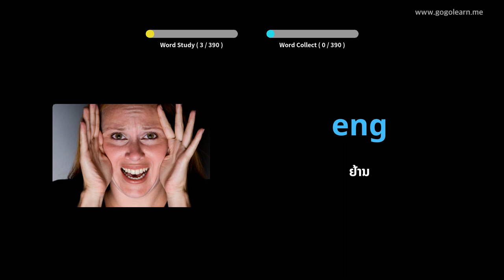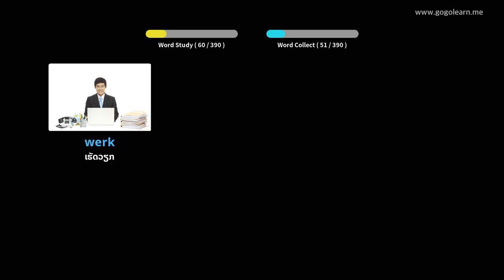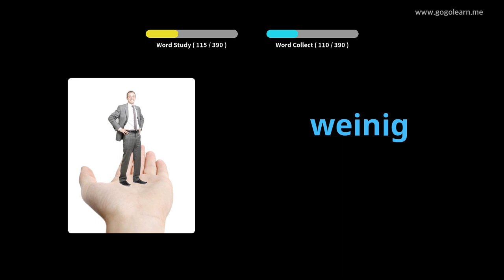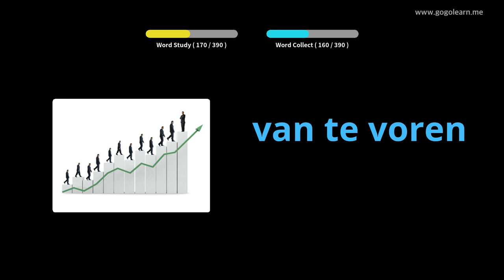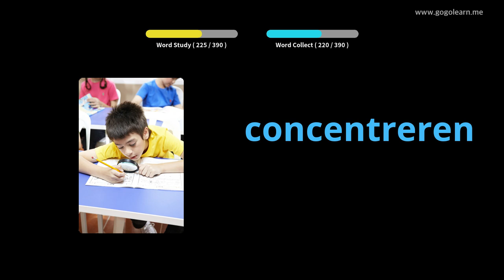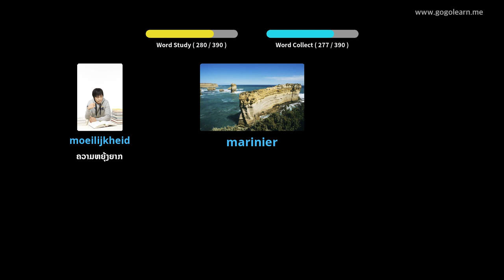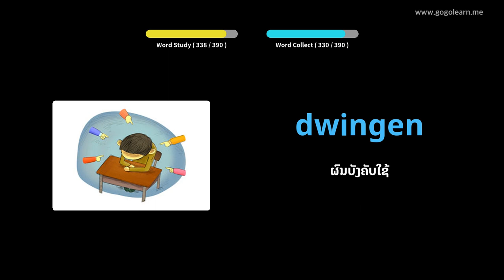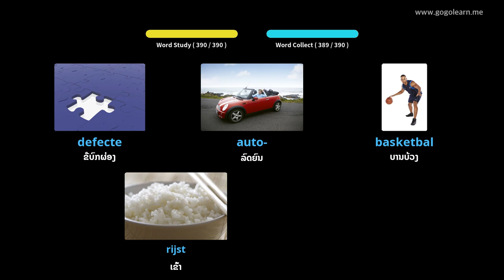ໂຮງຮຽນມັດທະຍົມສຶກສາ ຄຳ ສັບໂຮນລັງ 3 | Golearn